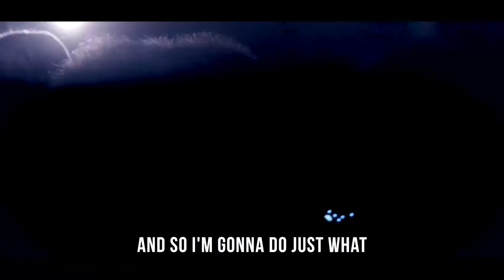Preteen Bible Story 1-9-22